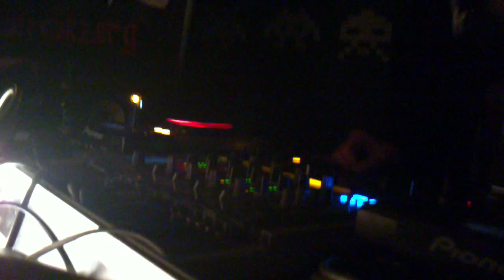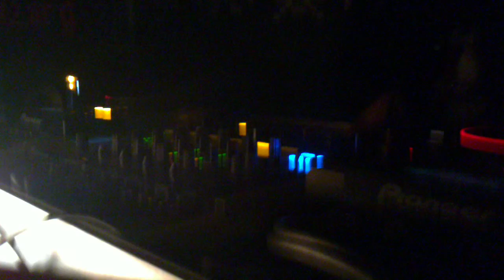ShanoDJ @ Jmelly's B-Day 29/12/20X